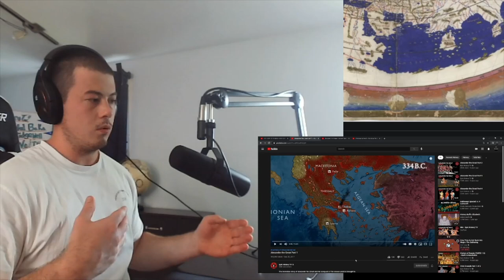Alexander the Great Part 1 by Epic History TV - McJibbin Reacts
Thanks guys for this great recommendation! Keep em' coming!

For real tho this is up there with the better videos I have reacted to. Great job!

Can't wait for more Alexander the Great from this channel!